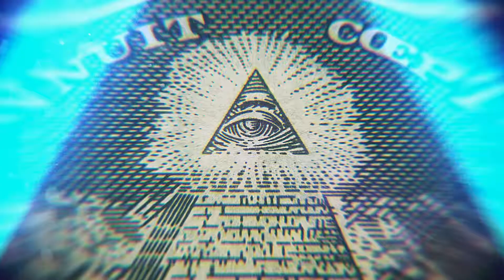Inside Job (Stagione 2) | Trailer in italiano | Netflix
In questa serie commedia animata per adulti un'insolita squadra di colleghi tiene sotto controllo le teorie complottistiche di tutto il mondo.

Inside Job è una commedia animata per adulti sul governo ombra e su un team disfunzionale il cui compito giornaliero è gestire le cospirazioni mondiali. Da complessi insabbiamenti a società segrete passando per il bon ton delle orge in maschera, esplorare la cultura aziendale presso Cognito Inc. può essere complicato, soprattutto per l'asociale maga dei computer Reagan Ridley. Anche se lavora in un posto pieno di rettili mutaforma e funghi dai poteri psichici, è considerata stramba per la sua convinzione che il mondo potrebbe essere migliorato. Reagan pensa di poter fare la differenza, ma dovrà frenare lo squilibrato padre autore di manifesti, gli irresponsabili colleghi e assicurarsi finalmente la promozione sognata da tempo.

Inside Job
Trailer in italiano (Stagione 2)
Netflix

Premiere su Netflix il 22 ottobre 2021

Commedie, Commedie TV, Serie TV USA, Arguto, Bizzarro, Animazione per adulti, Al lavoro, Washington, Irriverente, Complotti, Commedia, TV
Lizzy Caplan, Christian Slater, Clark Duke, Tisha Campbell, Andrew Daly, Shion Takeuchi

A16 Visione non adatta ai minori di 16 anniillegal drugs, inappropriate language